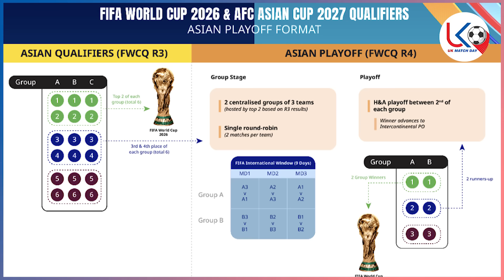ကမ္ဘာ့ဖလား သမိုင်းကြောင်းအပြင် ၂၀၂၆ ကမ္ဘာ့ဖလားပြိုင်ပွဲနှင့် စိတ်၀င်စားဖွယ် အကြောင်းအရာများ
အားကစားအစီအစဉ်ကောင်းများကို နေ့စဉ်ကြည့်ရှုနိုင်ဖို့
အားပေးမှုအတွက် ကျေးဇူးအများကြီးတင်ပါတယ်ဗျ